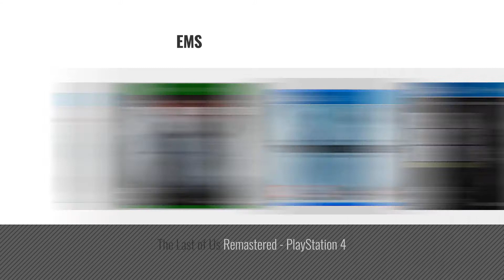Top 10 Rise Of The Tomb Raider Ps4 [2018]: Rise of the Tomb Raider: 20 Year Celebration -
- New! 2019 Black Friday / Cyber Monday PlayStation 4 Games Deals and Updates.

Black Friday / Cyber Monday Rise of the Tomb Raider: 20 Year Celebration special edition PS4 by Square Enix

Black Friday / Cyber Monday Rise of the Tomb Raider (PS4) by Square Enix

Black Friday / Cyber Monday Rise of the Tomb Raider - Xbox One by Microsoft

Black Friday / Cyber Monday Tomb Raider: Definitive Edition (PS4) by Square Enix

Black Friday / Cyber Monday Rise of the Tomb Raider: 20 Year Celebration Artbook Edition (PS4) by

Black Friday / Cyber Monday Uncharted: The Lost Legacy - PlayStation 4 by Sony

Black Friday / Cyber Monday Titanfall 2 - PlayStation 4 by Electronic Arts